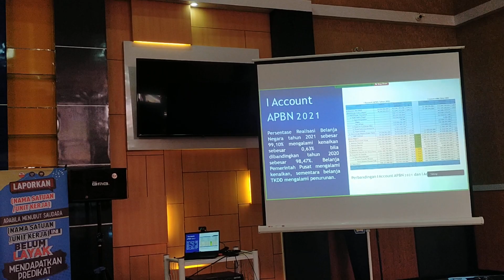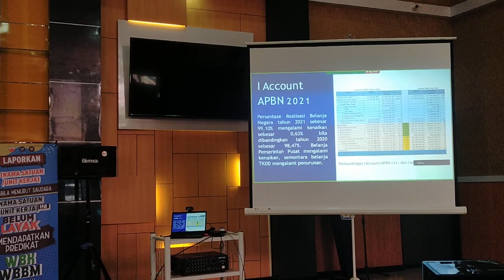Kepala KPPN Watampone Beberkan Kinerja APBN/APBD 2021